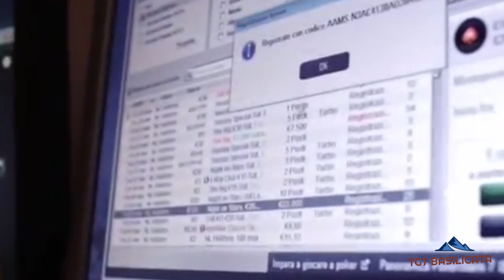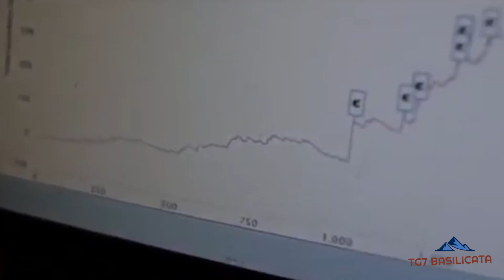TG7 Basilicata News. Proroga misure Covid, Soccorso Atella, Reditto Cittadinanza vincitori a 1.7mln.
TG7 Basilicata News 5 Dicembre 2020
- Il presidente della Regione, Vito Bardi, ha emesso un'ordinanza che proroga le misure di contenimento dell'epidemia fino al 15 gennaio del 2021.
- I Vigili del Fuoco intervengono ad Atella per soccorrere una persona.
- Reddito di cittadinanza ma avevano vinto 1,7 mln, 5 denunce.

tg7basilicata.blogspot.it